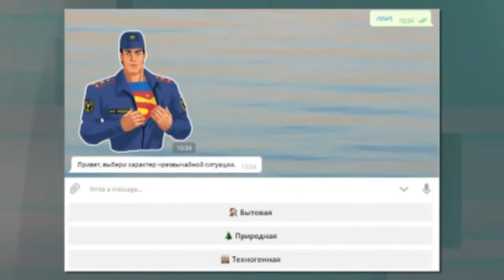Программа "Как-то так". Эфир от 4 октября 2017 года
Главные новости с персональной доставкой.